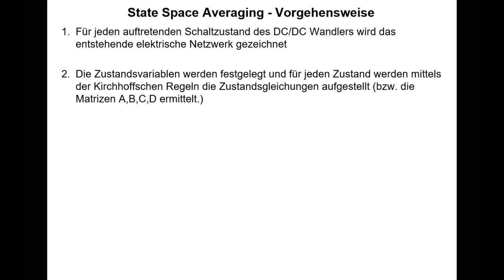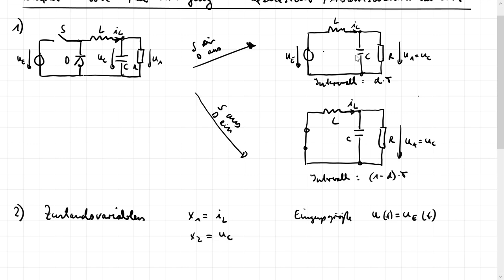Le_R9b Regelung von DCDC Wandler - State Space Averaging Vorgehensweise und Beispiel Tiefsetzsteller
In diesem Video wird die systematische Vorgehensweise der Mittelung im Zustandsraum (State Space Averaging) am Beispiel der Tiefsetzsteller/ Abwärtswandlerschaltung betrachtet bzw. durchgeführt.
Ausgehend von den Schaltzuständen im kontinuierlichen Betriebsmodus werden die systembestimmenden Zustandsdifferentialgleichungen abgeleitet und anschließend mit dem Tastverhältnis d bzw. 1-d gewichtet addiert um zu einem Mittelwertmodell zu kommen. Mittels der "Perturbation" Methode wird anschließend aus dem erhaltenen Großsignalmodell ein Kleinsignal und Gleichstrommodell ermittelt.